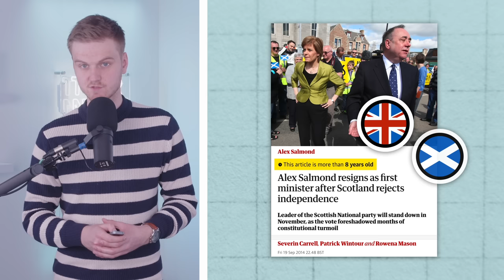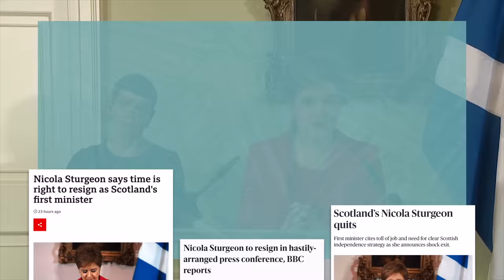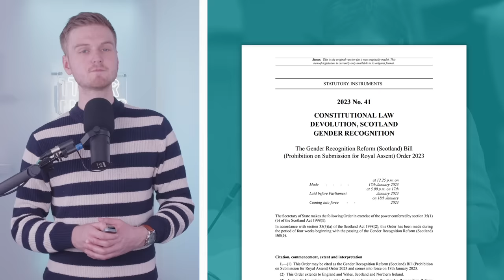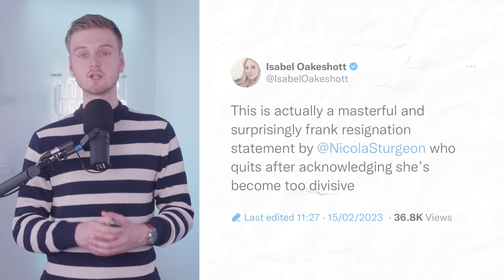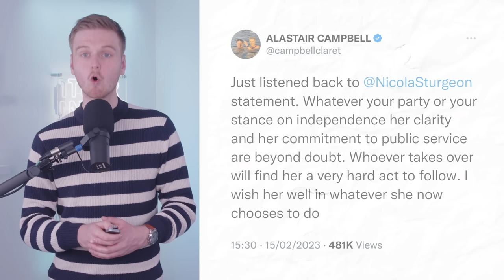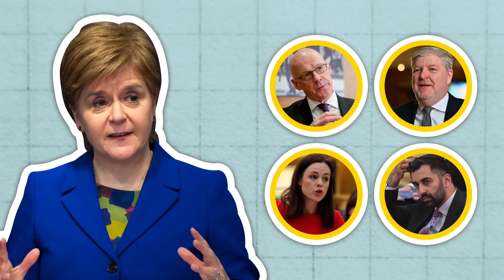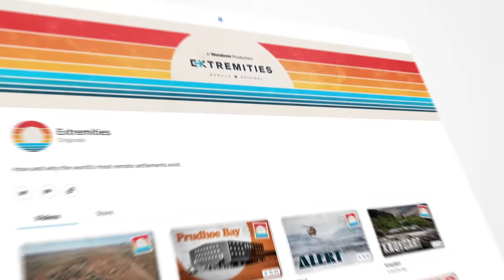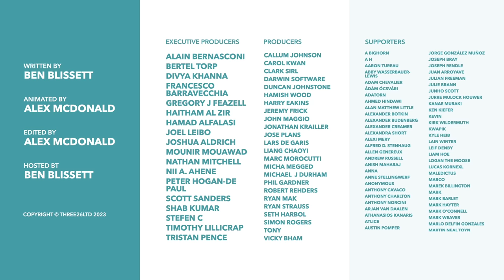Sturgeon Resigns: Who Will Replace Her?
On Wednesday, Nicola Sturgeon shocked the political world when she resigned as First Minister of Scotland and leader of the SNP. So in this video, we discuss the resigns behind her resignation, how people reacted it all and who is likely to replace her.